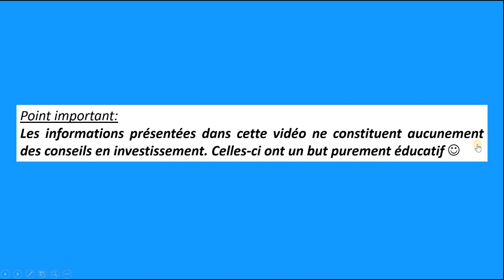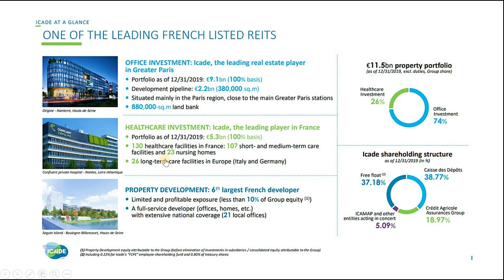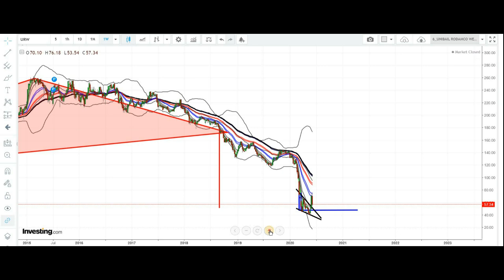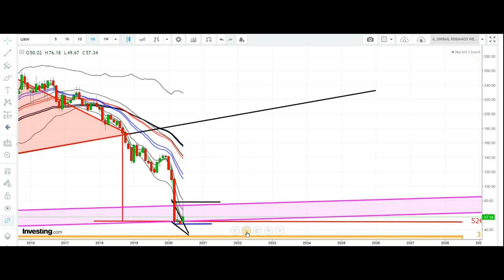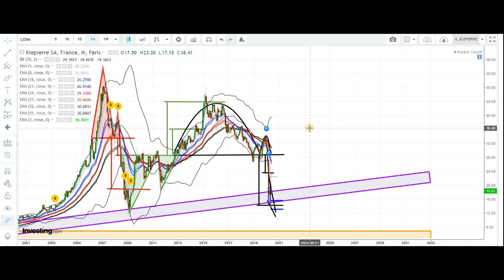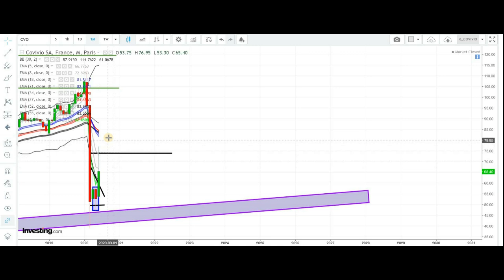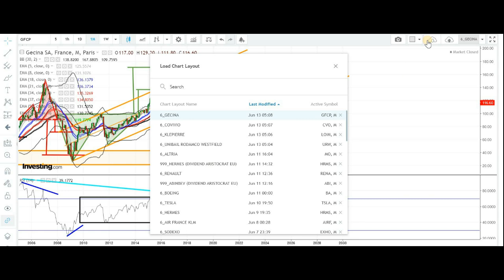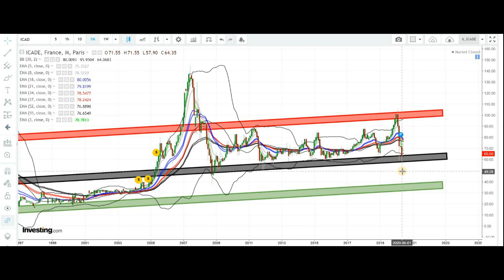✔️ ANALYSE TECHNIQUE (BOURSE) KLEPIERRE COVIVIO GECINA UNIBAIL ICADE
Je propose une analyse graphique de cinq actions CTO: KLEPIERRE (LI), COVIVIO (COV), GECINA (GFC), UNIBAIL (URW), ICADE (ICAD).

02:12 PRESENTATION rapide des cinq foncières
04:45 AT de l'action UNIBAIL-RODAMCO-WESTFIELD
14:29 AT de l'action KLEPIERRE
19:50 AT de l'action COVIVIO
24:29 AT de l'action GECINA
27:48 AT de l'action ICADE

➤ LIVRES LES PLUS PERTINENTS QUAND ON DEBUTE EN ANALYSE TECHNIQUE 🚀🚀🚀
➤ 📘 Livres généralistes sur l'ANALYSE TECHNIQUE
*** "Technical Analysis of the Financial Markets" de John J. Murphy ❤️
*** "Technical Analysis of Stock Trends" de Edwards, Magee et Bassetti
*** "Technical Analysis Explained" de Martin J. Pring
➤ 📘 Livres sur le CHARTISME
*** "Le Chartisme" de François Baron ❤️
➤ 📘 Livres sur les CHANDELIERS JAPONAIS
*** "Chandeliers japonais: Figures d'indécision et de continuation" de François Baron ❤️
*** "Japanese Candlestick Charting Techniques" de Steve Nison ❤️
➤ 📘 Livres sur les INDICATEURS TECHNIQUES
*** "Bollinger on Bollinger Bands" de John Bollinger ❤️
➤ 📘 Livres d'ANALYSE TECHNIQUE pour INVESTISSEURS LT
*** "Stan Weinstein's Secrets for Profiting in Bull and Bear Markets" de Stan Weinstein

➤ LIVRES LES PLUS PERTINENTS SUR LE TRADING 🚀🚀🚀
➤ 📗 Interviews des PLUS GRANDS TRADERS et GERANTS DE PORTEFEUILLE (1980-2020)
*** "Market Wizards: Interviews with Top Traders" de Jack D. Schwager
(Bruce Kovner, Paul Tudor Jones, Ed Seykota, Jim Rogers, Mark Weinstein, etc)
*** "The New Market Wizards: Conversations with America's Top Traders" de Jack D. Schwager
(William Eckhardt, Stanley Druckenmiller, Linda Raschke, etc)
*** "Hedge Fund Market Wizards: How Winning Traders Win" de Jack D. Schwager
(Ray Dalio, Edward Thorp, Michael Platt, Joel Greenblatt, etc)

➤ LIVRES LES PLUS PERTINENTS SUR LA GESTION DE PORTEFEUILLE 🚀🚀🚀
➤ 📚 Livres sur L'HYPOTHESE D'EFFICIENCE DES MARCHES (marche aléatoire)
*** "A Random Walk Down Wall Street" de Burton G. Malkiel
➤ 📚 Livres sur l'APPROCHE PASSIVE (ETF)
*** "Epargnant 3.0" de Edouard Petit (bien quand on est un vrai débutant)
*** "Global Asset Allocation" de Meb Faber ❤️
➤ 📚 Livres sur l'APPROCHE BUY AND HOLD
*** "Stocks for the Long Run" de Jeremy J. Siegel ❤️
➤ 📚 Livres sur l'APPROCHE ACTIVE (actions)
*** "One Up on Wall Street" de Peter Lynch ❤️
➤ 📚 Livres sur LES HISTORIQUES DE RENDEMENT
*** "Triumph of the Optimists" de Elroy Dimson, Paul Marsh et Mike Staunton

➤ LIVRES LES PLUS PERTINENTS SUR LES KRACHS BOURSIERS 🚀🚀🚀
➤ 📕 Livres sur les KRACHS BOURSIERS et/ou les CRISES FINANCIERES
*** "Manias, Panics and Crashes" de Charles P. Kindleberger ❤️
*** "The Great Crash 1929" de John Kenneth Galbraith ❤️
*** "La crise économique de 1929: Anatomie d'une catastrophe financière (en français)
*** "Irrational Exuberance" de Robert Shiller
*** "When Genius Failed: The Rise and Fall of Long Term Capital Management" de Roger Lowenstein

➤ LIVRES LES PLUS PERTINENTS SUR LES MATIERES PREMIERES 🚀🚀🚀
➤ 📙 Livres sur les METAUX PRECIEUX et autres MATIERES PREMIERES
*** "Hot Commodities: How Anyone Can Invest Profitably in the World's Best Market" de Jim Rogers